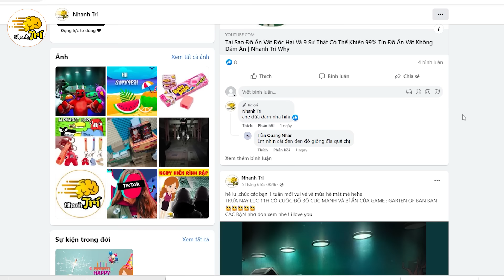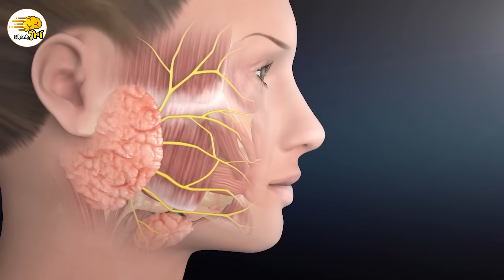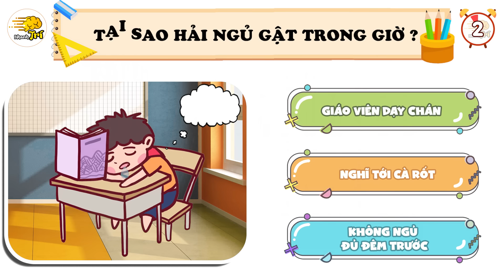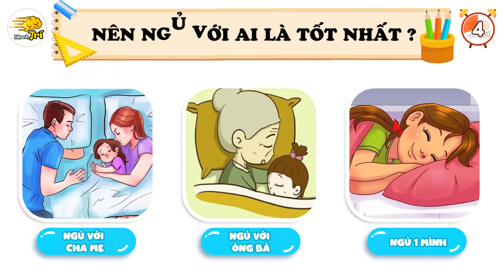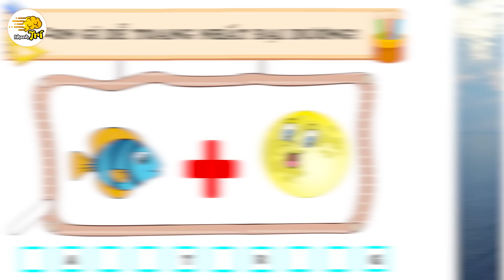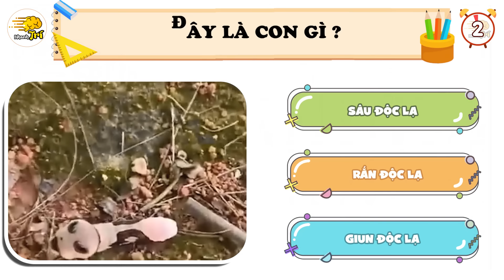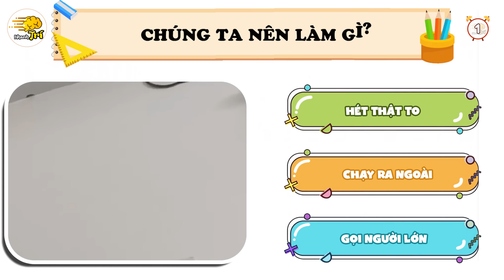Cảnh Báo Tác Hại Của Việc Tắm Đêm Và 13 Bí Kíp Tuổi Dậy Thì 100% Giúp Bố Mẹ Tự Hào Về Bạn| Nhanh Trí